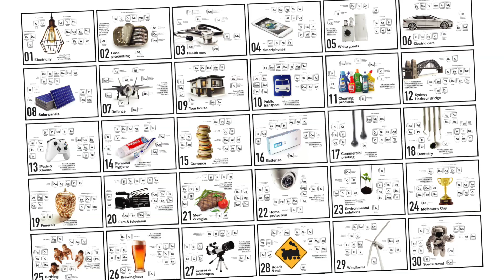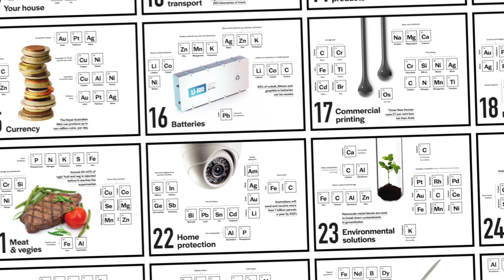30 Things in modern life that Australian mining makes possible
When mining contributes so much to modern life in Australia and across the world, sometimes it’s easy to take it for granted.

That’s why we put together our 30 Things guide to everyday items made possible by Australia’s world-class mining industry.

Mining provides the resources for modern life, technology and business.

Our minerals play a crucial role in lifesaving healthcare products.

We transform sunlight into solar energy.

And help turbines turn for wind power.

Our minerals put electric vehicles on the road and keep them running.

You can find most of the minerals and elements in a smartphone right here in Australia.

And our minerals are breaking down the last frontier of space travel.

Australian mining makes modern life possible through innovation and exploration.

Find out how there’s more to Australian mining by visiting  minerals.org.au.